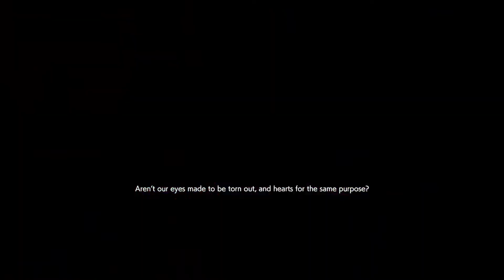RESIDENT EVIL RESISTANCE Martin Shows His Butt So I Show Him An Area 3 Exit